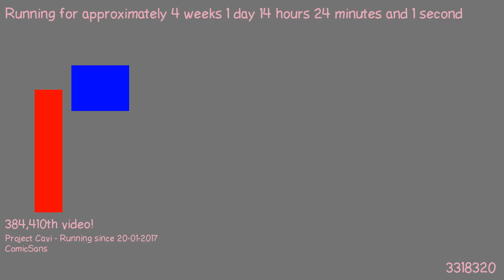1487507291 - Webdriver Cavi - F_0